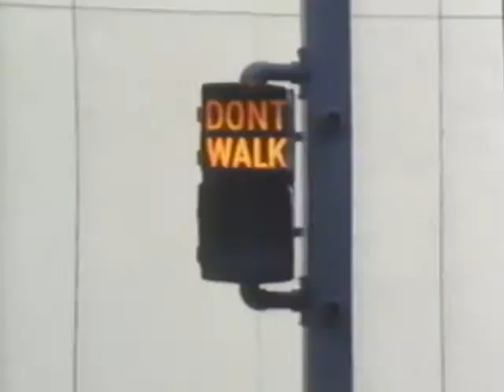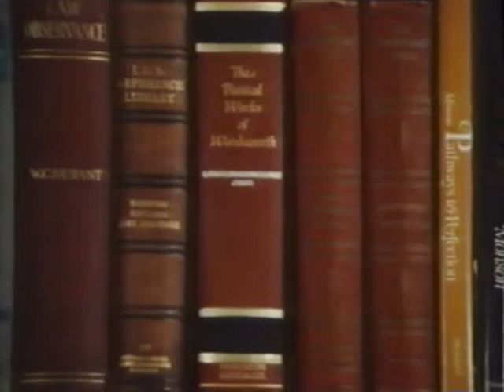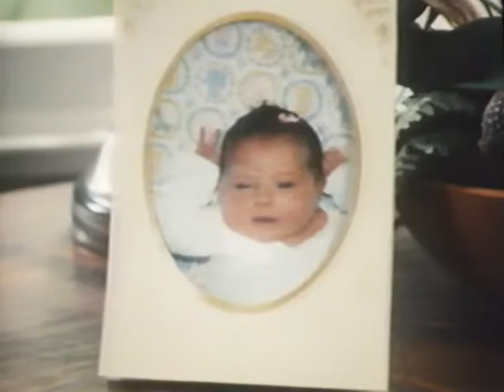Come Unto Me (1984)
An edited version of 1984 fireside address by Thomas S. Monson, designed for investigators.